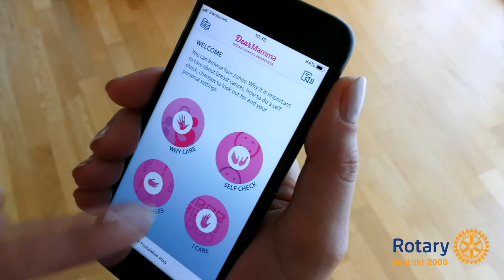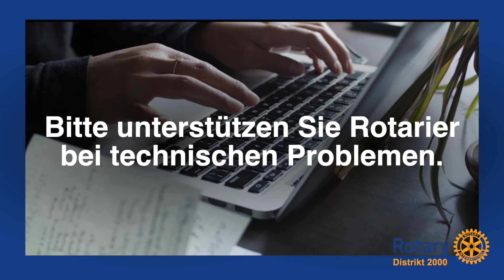Getrennt und doch verbunden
Physisch treffen wir uns im Moment nicht, aber wir verbinden uns auf andere Weise. Die einen organisieren Online-Meetings, die anderen verschicken Bulletins und wieder andere gründen WhatsApp-Gruppen. Auch Social Media eignen sich hervorragend, um weiterhin miteinander in Kontakt zu bleiben. Der Distrikt 2000 ist auf Facebook, LinkedIn und Instagram aktiv.